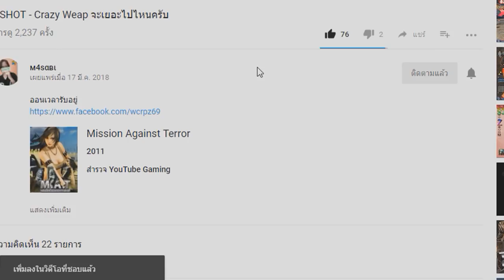XSHOT - หายไปนานเพราะปั๊มเวล จัดไปมัมมี่ยาวๆ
ออนเวลา 12000 นาที